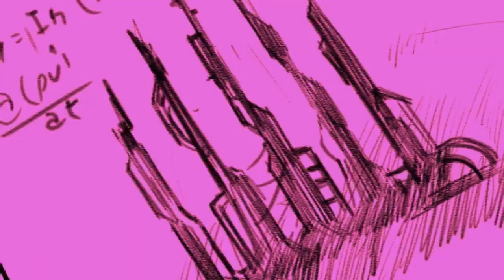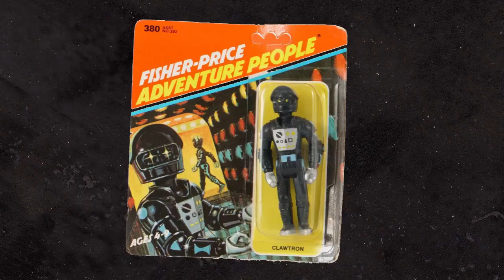Writing for Titans! The realities of writing for Marvel and DC with Cullen Bunn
I chat with New York Times best seller, prolific writer, and proficient flat-cap wearer Cullen Bunn about what it takes to write for publishing titans, his creative process, and more!